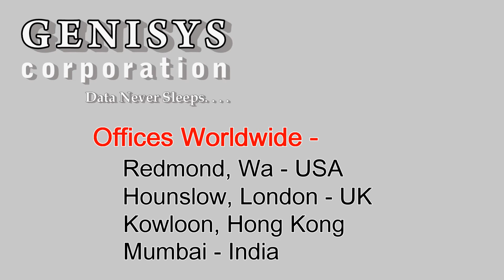651732-B21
651732-B21 HP Dynamic Smart Array B320i FIO Adapter for BL420c Gen8 at Genisys